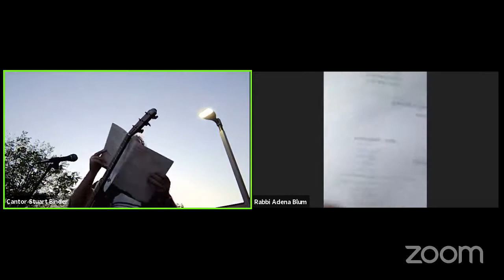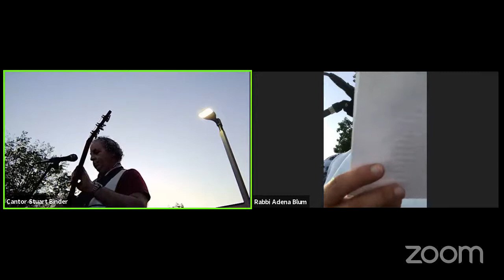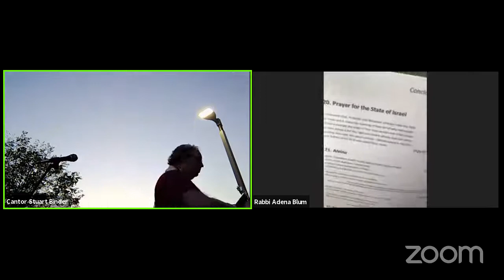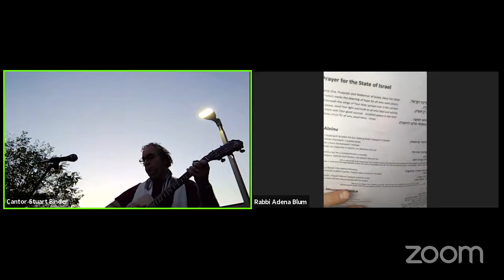Shabbat Under the Stars